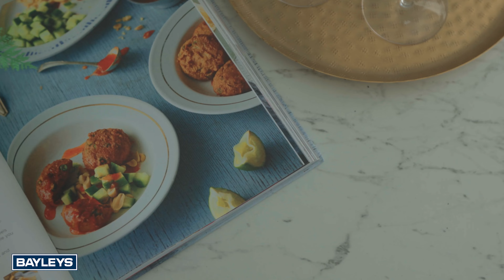20 Stewart Place, Blagdon - SOLD